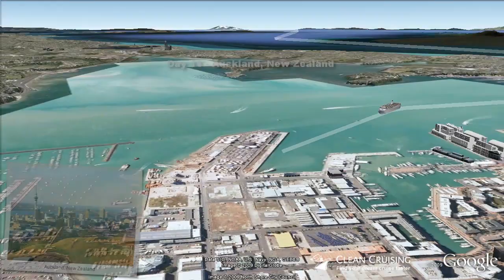Pacific Sun video "10 nt Bounty Discovery cruise" ex Auckland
- This virtual cruise video provides an aerial "birds-eye" view of the ship visiting each port along the way - a world first and a must for anyone planning a cruise! Follow the cruise route in Google Earth and discover a rich 3D scale model of the Pacific Sun cruise ship. Watch in fullscreen or download to your Iphone to share it with friends.

Our website provides fast and dynamic search tools with the best daily cruise fares and cabin availability for cruises worldwide. Plus get great advice from one of Australia's largest teams of accredited cruise specialists waiting to help you 7 days a week.